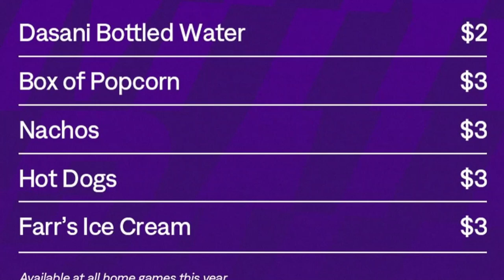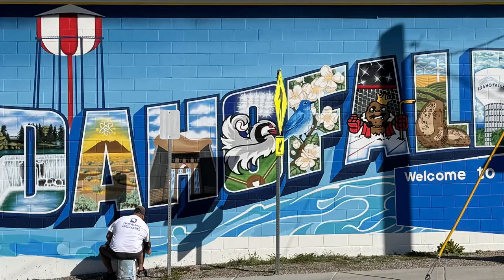Clip - Fan friendly concessions! Wall of Warmth! D St. mural!